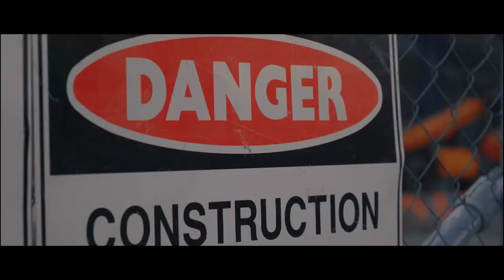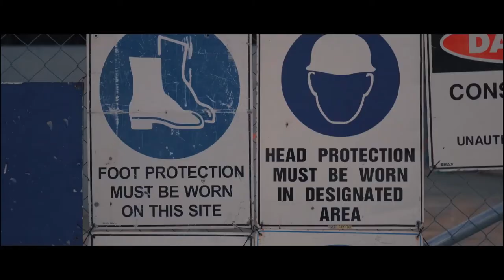Dro Kenji - STEP BACK (Ft. Mike Dimes) [Car Edit]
Lyrics:

[Intro: Mike Dimes & Dro Kenji]
Bezels on bezels
I get money, I'm up in my level
Breakin' bread with all of my fellows
No time for the pussy, got occupied schedules
No nine to five
We ain't fuckin', then why would I slide?
You wastin' your pussy
A boneified nigga can't chill with the rookies
Bro, talk to 'em, Kenji, they keep overlookin'
I really mean it when I say expensive
And none of these bitches is rich enough to kiss it
My wide body Mercеdes don't got a kit
But the Glock in the consolе, it's best not to trip
I've been up off these Addies like Marvin The Martian
I'm so outer space, see, I'm floatin' like a disc
And I'm, ooh, drownin' in water, but I cannot swim so I need a lifeguard on my dick (Okay)
[Chorus: Dro Kenji]
Fuck, I'm so damn lit
Chop' close, fuck-niggas, keep it in my backpack
Fuck, grrah
Foot on necks, I ain't never gon' step back
Stick close, niggas sending hoes around me
Lil' Dro smokin' on big-ass ground beef
Car got a POV all around me
Smokin' on loud, I'm where the clouds be
Fuck, grrah
Foot on necks, I ain't ever gonna step back (Okay)

[Verse 1: Mike Dimes & Dro Kenji]
Pussy look good, but that's just on Snapchat
And I ain't on OnlyFans, so I ain't gon' clap back (Okay, okay)
Yeah, she got a man, but I still ain't ask that (Ooh)
She got them cubic zirconias wrapped on her neck
And her sugar daddy tryna pay for the rest (No, no, no)
Keep on playing these games so I call her my quest
After I beat this mission, bet her mom beat my test
There was Stacy and Casey, and probably Aretha
And they face a canvas, so I made Mona Lisa
I can't go on dates, I take them hoes for some pizza
Kick her out the house and she gon' act like I tease her (Okay)
You know I'm Mike Dimes
I never go wine and dine, I think that's a waste of time
Nigga, this ice can blind ya
I'ma go and remind her that her friend is finer (Okay)

MARS
Dro Kenji
SO WHAT
Dro Kenji
KILL CUPID
Dro Kenji

[Verse 2: Dro Kenji]
Buckets on me, diamonds water, and it's slidin' off of my wrist (My wrist)
She gon' hang around the money-gettin'-niggas
I'ma take the ho to Saks and change her life with six (Woah, woah)
I made six last night off rapper shit, she think my life so sick
I just heard seven fanned out bitches screaming my name like I'm Rick
You see me, you see big ass ganja, come here, baby, let's get lit (Okay, okay, lit, lit)
Just hit your city, let's get silly, come here, baby, suck this dick
It's not a date, bitch, come and find out
I'm in the studio, pull up right now
I'm so high, turn all the lights out
I'm so hot, bring all the ice out

[Chorus: Dro Kenji]
Fuck, grrah
Smokin' on loud, I'm where the clouds be (Okay)
Fuck